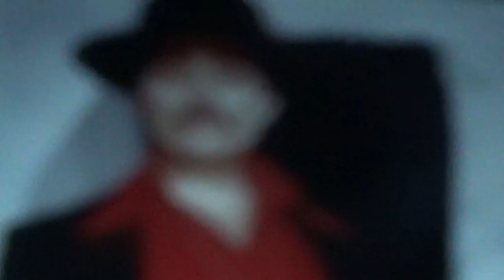Edward James Olmos Interview: Rick Najera's Latino Thought Makers Part 4/4 5/18/2016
Rick Najera: Latino Thought Makers with Edward James Olmos - This special program was part of the Latino Education Summit Silicon Valley which was held at Santa Clara University on April 30, 2016.

Videographer: Dr. Ramon J. Martinez
Filename
unknown
All copyrights to Rick Najera Latino Thought Makers

Visit La Raza Historical Society on Facebook